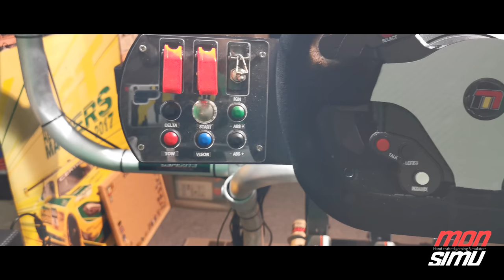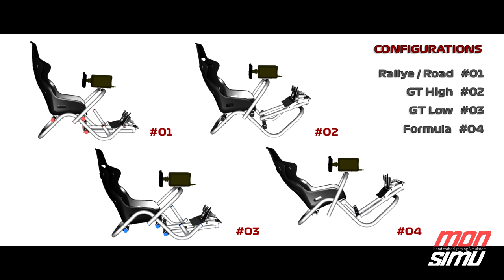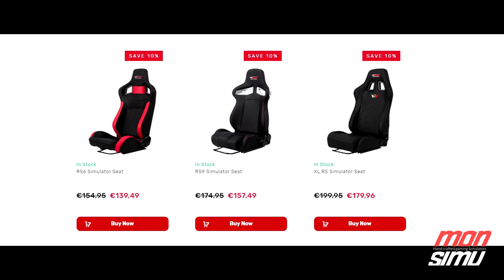MONSIMU Revo 1 - 2019 : Review, avis et découverte !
Pour cette vidéo, j'ai eu l'occasion de recevoir un exemplaire du Revo 1, siège en aluminium de fabrication Française, proposé par la marque Mon Simu. Après six mois d'expérience, je vous livre mon ressenti sur ce produit ainsi qu'une explication sur l'adaptation d'un siège de la marque GT Omega en lieu et place d'un fauteuil baqué classique. De l'installation aux avantages en passant par les contraintes rencontrées. Je vous livre mon avis sur ce qui me permet de tourner mes vidéos depuis l'été.

Je vous précise que des versions évoluées (Revo 2020) plus modulables et adaptées sont désormais en vente sur le site officiel.

Réseaux

Musiques utilisées